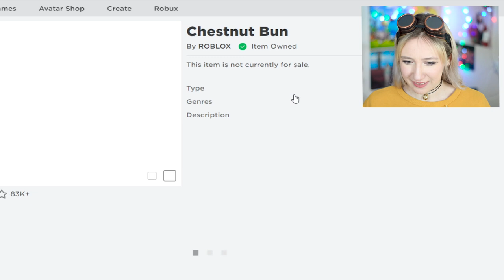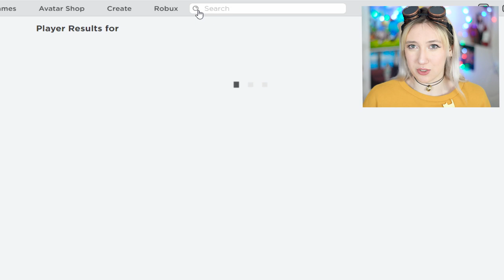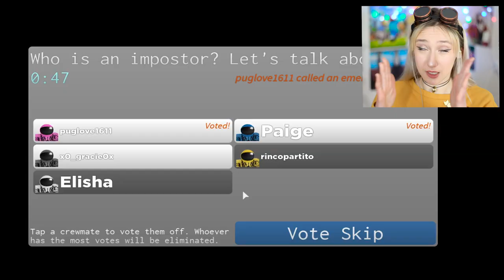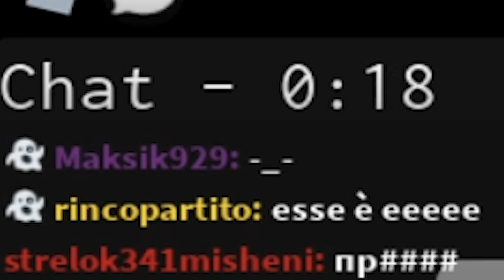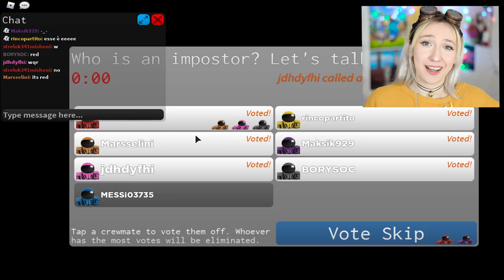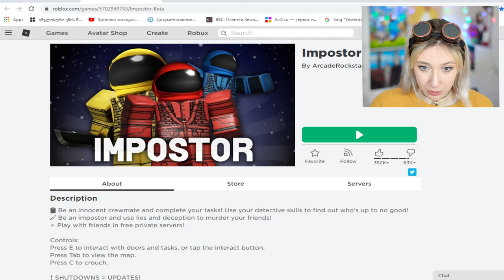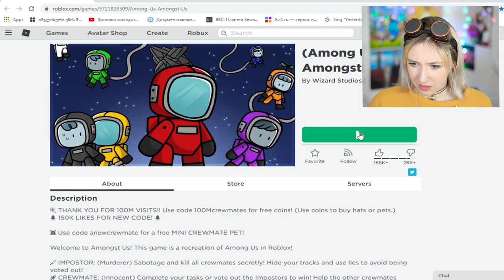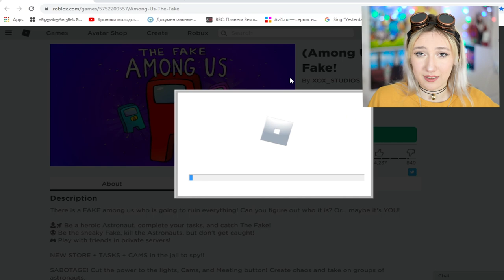AMONG US Roblox - ში??!!!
ამ ვიდეოში ცხოვრებაში პირველად ვთამაშობ Among Us 3D ROBLOX - ში!!

მადლობა ლაიქისთვის და არხის გამოწერისთვის!  *__*